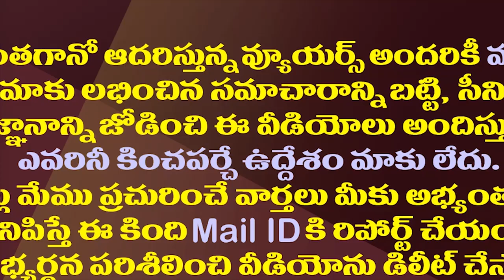రాష్ట్రపతిగా అద్వానీ..ఇది జరిగే పనేనా.? | Who Will be The Next President of India | Amaravathi Media